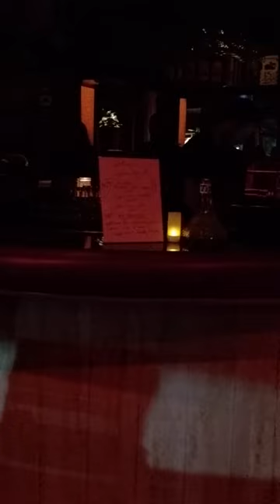Slow Cooker by Bells & Cannons live @ Copper Owl